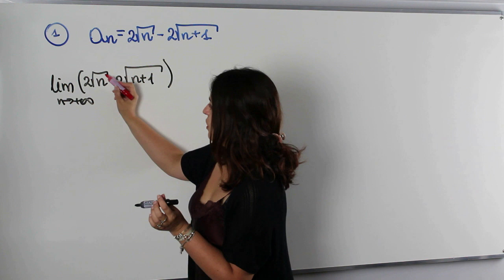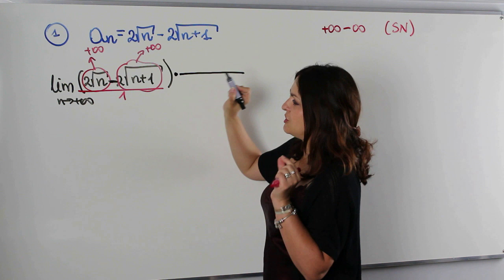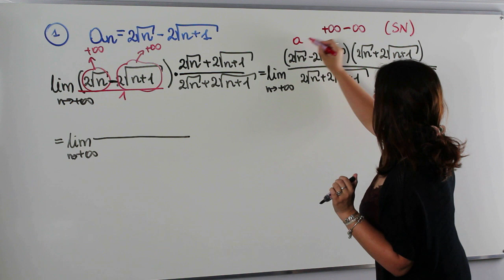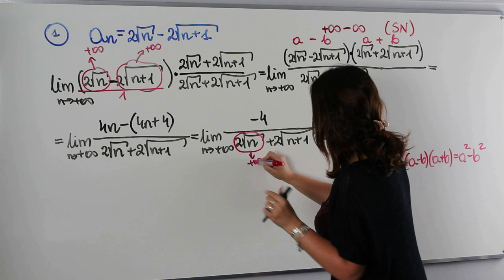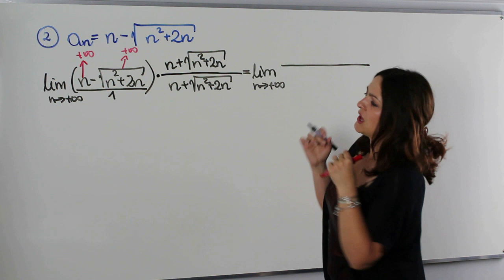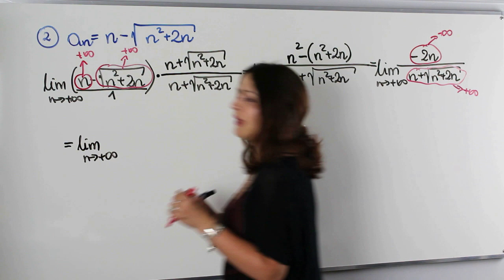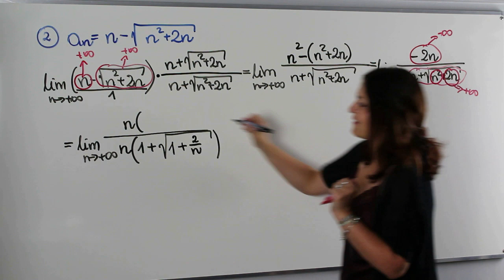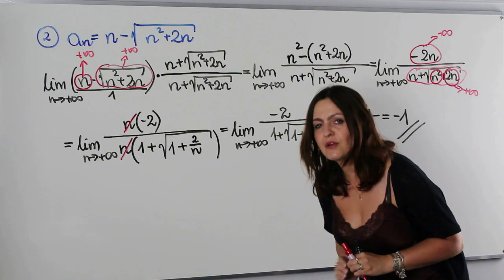Obliczanie granic ciągów zbudowanych z pierwiastków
Witam serdecznie. Na dziś wieczór kolejna lekcja z analizy matematycznej pod tytułem: "Obliczanie granic ciągów zbudowanych z pierwiastków".

Na lekcji powiemy sobie o symbolach nieoznaczonych i sposobach radzenia sobie z granicami zawierającymi pierwiastki.

Serdecznie zapraszam!!!